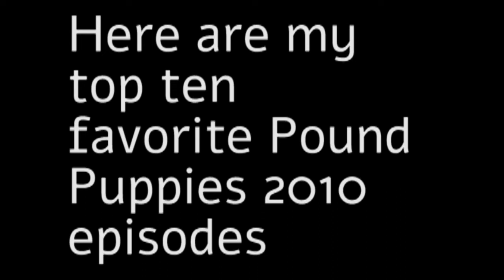My top ten favorite Pound Puppies 2010 episodes